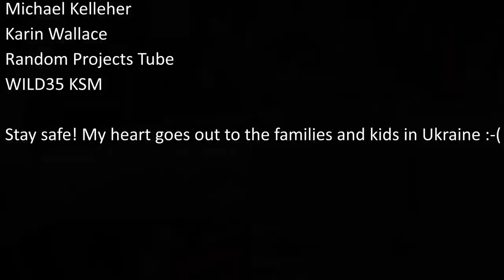Rusted Junk Bench Vice Restoration.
I have had this vice in my pile of junk that I collect over the years for restoration. This vice won the lucky draw and I gave it some love.

I tried a few things and I really enjoyed bringing this vice back to life.

Members Credit.
Ray Wood
Michael Kelleher
Karin Wallace
Random Projects Tube
WILD35 KSM

Thank you all for your support! I appreciate all of you!

Link for becoming a channel member. (less than 2 dollars)